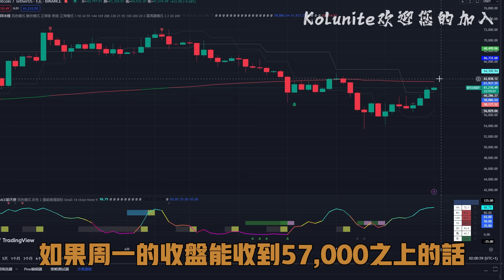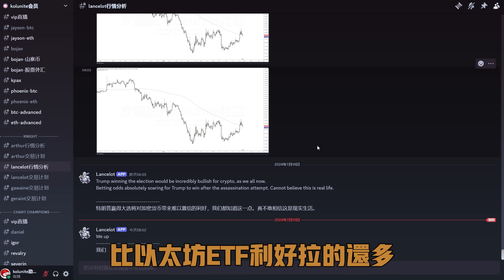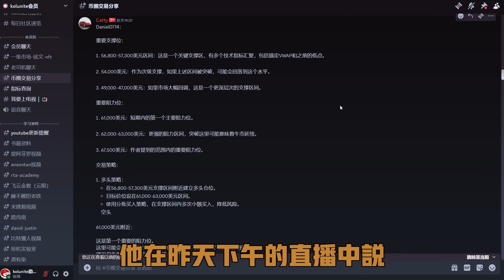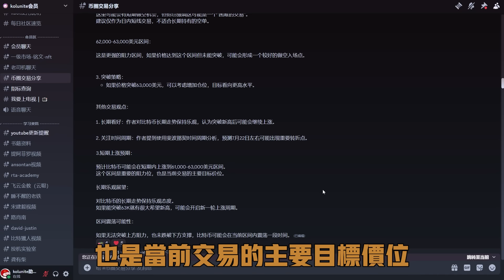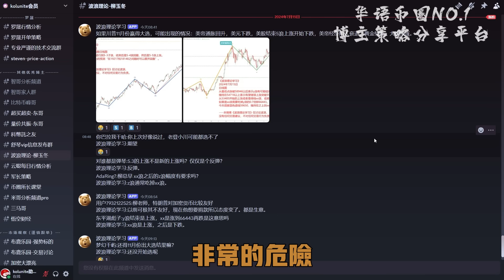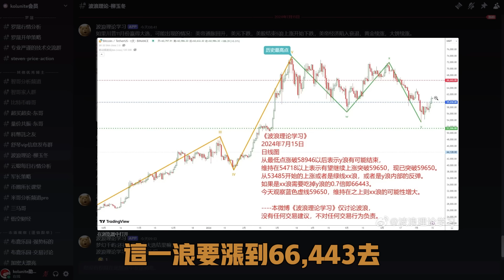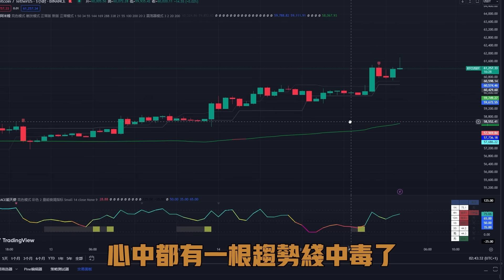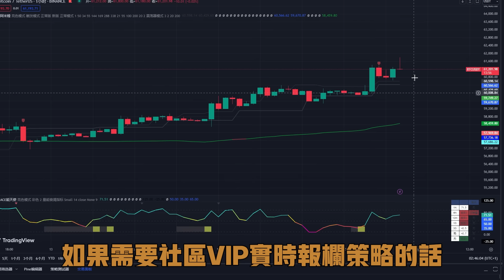川普遇刺，比特幣行情周末爆拉2000點！牛回了嗎？目前上方壓力位於63000，突破則看66443！維持在59650之上則繼續看漲！丨ETH ETF利好今天落地！會讓BTC破新高嗎？米哥上周一直埋伏做多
▼ 影片目錄 ▼
0:00    行情回顾
0:36    TIA 提阿非罗  の  观点与报单
0:53    Lancelot 兰斯洛特 の  观点与报单
1:27    比特币峰哥  の  观点与报单
2:08    图表冠军 Daniel  の  观点与报单
4:11    波浪理论 柳玉冬 の  观点与报单
5:24    米哥 の  观点与报单
6:01    Kingfisher爆仓图